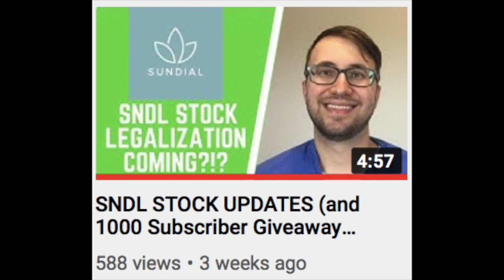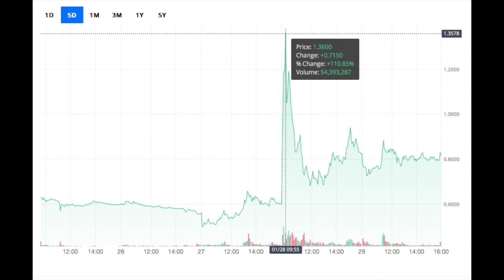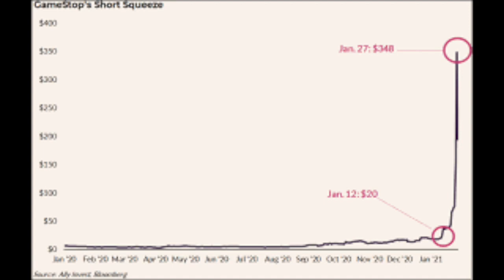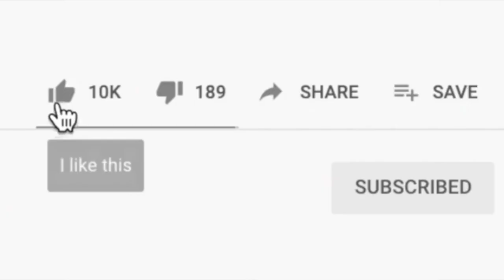SNDL Stock the Next GME?!? Squeeze Coming???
In this video we'll be talking about updates for Sundial Growers stock, ticker SNDL. We'll be discussing SNDL as a potential short seller squeeze play just like Gamestop.